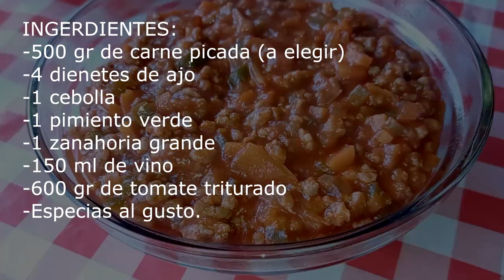SALSA BOLOÑESA. Añade esta salsa a tu plato de pasta!! Salsa para pasta! Receta nº 200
Esta es la receta de la salsa boloñesa, la puedes añadir a cualquier pasta o incluso de relleno para una empanada.
Es muy sencilla de hacer y con ingredientes que puedes encontrar en cualquier sitio.

Ingredientes:
-500 gr de carne picada (nosotros hemos utilizado cerdo)
-4 dientes de ajo
-1 cebolla
-1 zanahoria
-1 pimiento verde
-600 gr de tomate triturado
-150 ml de vino
-Especias

Con esta cantidad tienes salsa suficiente para añadir a pasta para 6 personas.